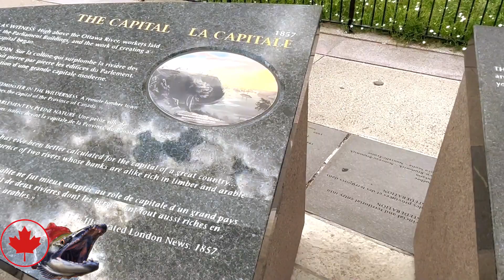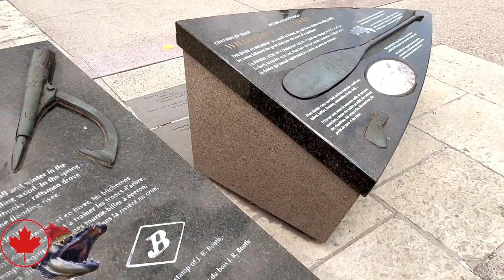Ottawan keskustaa ja erikoinen taidevarkaus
Kävellään Ottawan keskustassa, keskustellaan Kanadan pääkaupungista ja ihmetellään edelleen selvittämätöntä taidevarkautta.